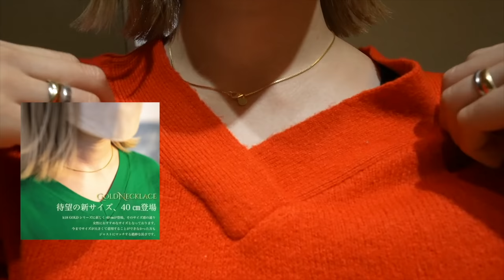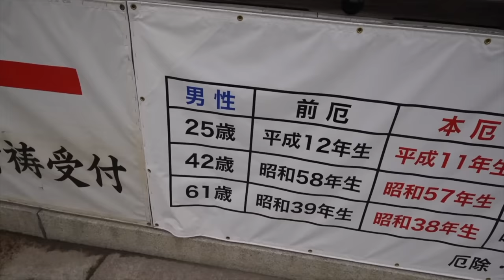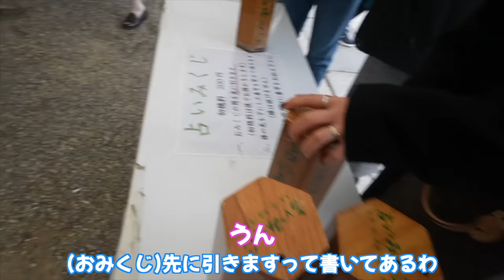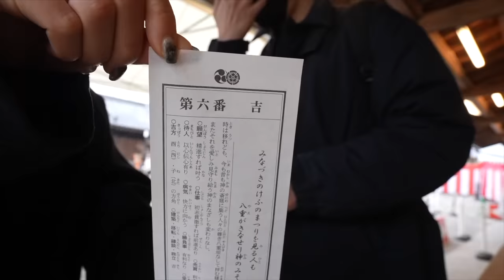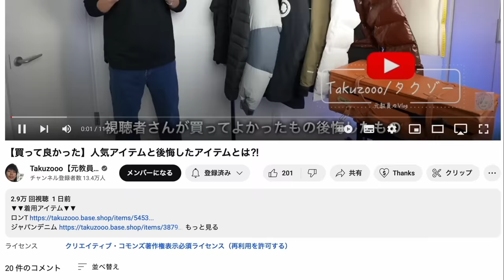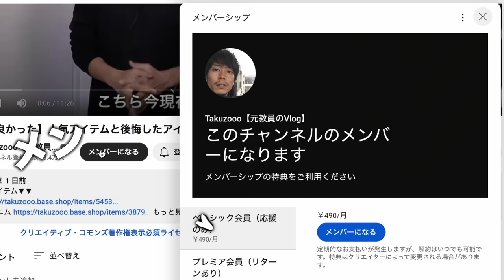【Vlog】夫婦で"オソロ"コーデして、いざ京都へ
初詣コーデ

○たくぞー
1989/06/16　奈良県出身
2014年公立学校の教員として勤務。
2018年うつ病発症。
2018年退職後YouTubeスタート。